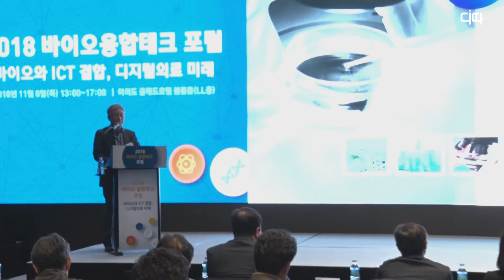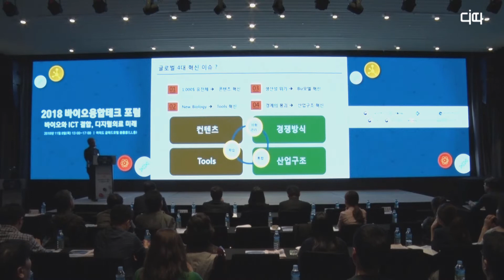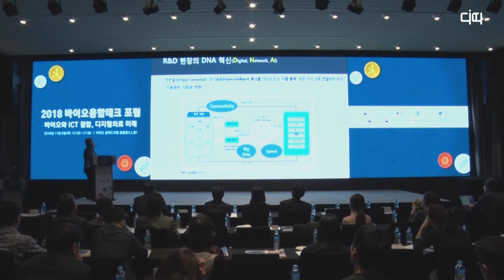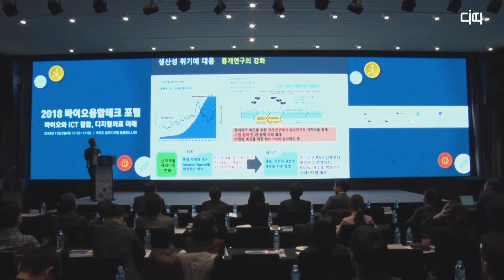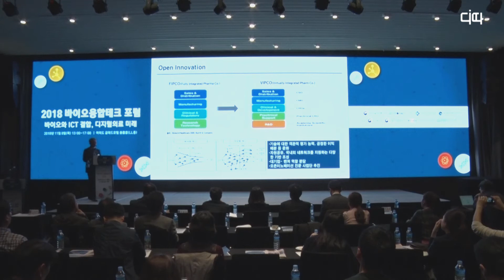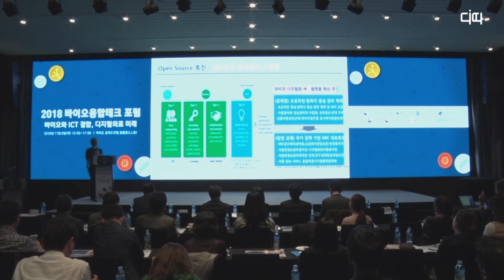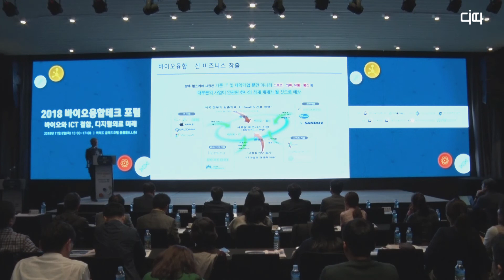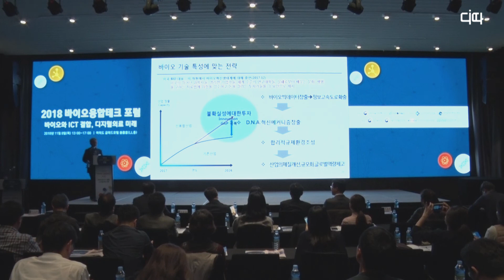2018 바이오융합테크 포럼, 바이오 R&D 융합혁신 - 이슈와 과제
디지털 타임스와 과학기술정보통신부 주최로 서울 여의도 글래드호텔에서 2018 바이오융합테크 포럼이 열렸다. 이날 행사에서 세계 바이오 트렌드와 국내 디지털의료 정책 방향이란 주제로 진행된 첫 번째 세션에서 김흥열 한국생명공학연구원 국가생명공학정책연구센터장이 '바이오 R&D 융합혁신 - 이슈와 과제' 강연을 하고 있다.